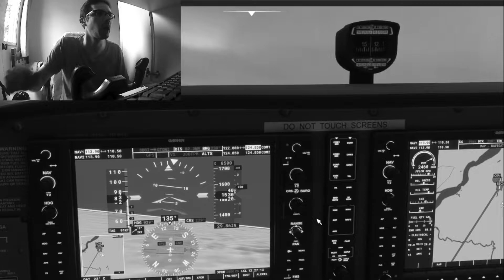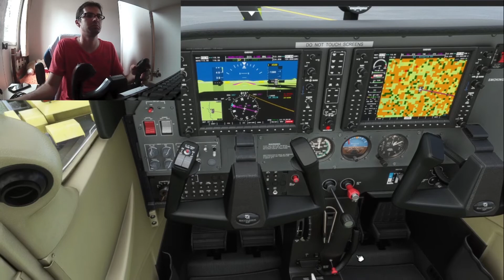Voando pelo Brasil EPISODIO 33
Fala galera bom dia, boa tarde e boa noite beleza?  Hoje vamos descer um pouco para o estado do Brasil, neste o momento pegamos na ponta do brasil na cidade Oiapoque bem divisa outro pais, continuando nublado na epoca mes janeiro em 2021 foi feito gravação, ja passamos um ano AEROSURDO muito obrigado a todos tiverem os novos inscritos, agora ao rumo para Tirios voltando para estado Para, quem gostou o meu video e comenta aqui embaixo, CURTI, COMPARTILHA  e INSCREVE-SE, tambem segue la no instagram AEROSURDO, Até a proxima.

Pc Gamer T-Power Maximus Lvl-1 Intel i5 9600KF / GeForce RTX 2060 6GB / DDR4 16GB / HD 1TB / 600W

- Processador Intel Core i5 9600KF 3.70GHz (4.60GHz Turbo) 9ª Geração 6-Core 6-Thread LGA 1151
- Cooler para Processador DeepCool Gammaxx 300R 120mm Intel-AMD
- Placa de Vídeo PNY GeForce RTX 2060 XLR8 6GB GDDR6 192Bit
- Placa Mãe Gigabyte B360M AORUS GAMING 3, Intel LGA 1151
- Memória DDR4 Geil EVO POTENZA AMD 16GB (2x8GB) 3000mhz
- Fonte Riotoro Builder Edition 600W 80 Plus White PFC Ativo
- Gabinete Gamer Gamdias Argus E1 Mid Tower Com 1 Fans Lateral em Acrílico
- SSD 240GB e 480GB Sata III Leitura 500MBs Gravação 350MBs